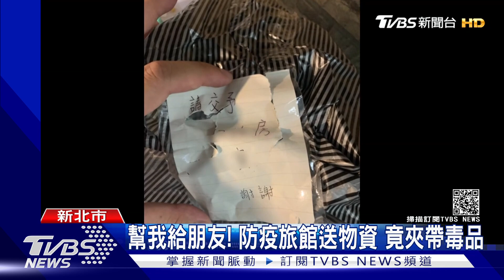幫我給朋友!防疫旅館送物資 竟夾帶「海洛因毒品」｜TVBS新聞